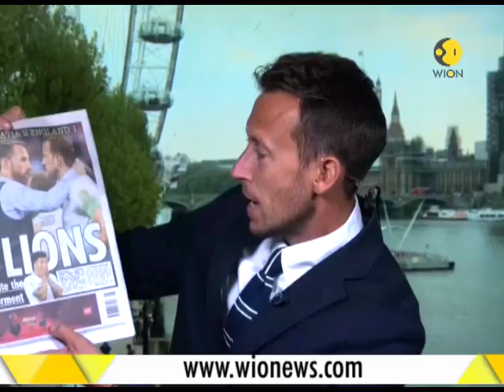Theatre of Dreams: Croatia deny England, enter maiden WC final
Croatia entered a historic first-ever World Cup final by ending England's bid for a first summit clash appearance since 1966 with victory after extra time in a dramatic semi-final. WION's World Cup experts Ashley Westwood and Eugeneson Lyngdoh analyse the result, and take a look ahead to Croatia's chances against France in Sunday's final.